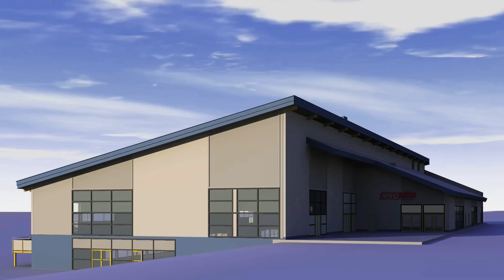HAPPY MOTHER'S DAY!! | EPISODE 3 | PIKABU STORIES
/ hatredmisa  .
Hi Everyone! 🤗 This film a video about HAPPY MOTHER'S DAY!! | EPISODE 3 | PIKABU STORIES 😁📱 VLOG 578